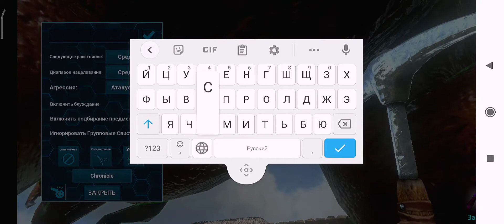Приручаем топ Раптора в АРК Mobile